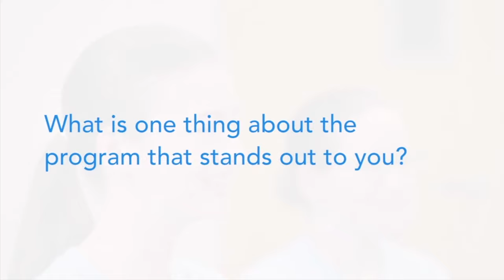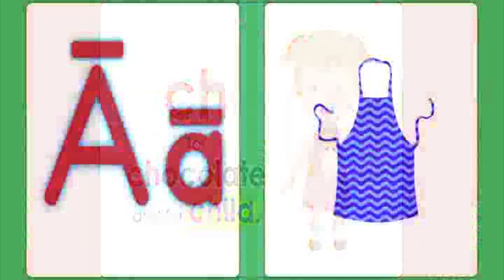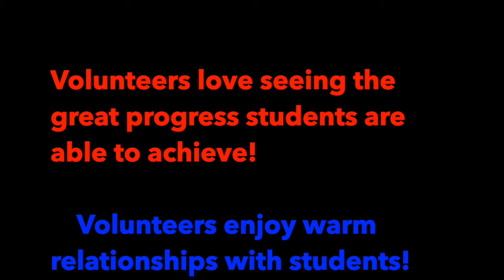Volunteering for WINNING READING BOOST ~ Teaching Kids to Read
WINNING READING BOOST brings together your  community to help kids learn to read, write and spell. Here a few volunteers describe their experiences and satisfaction with working with the program. remediation program.